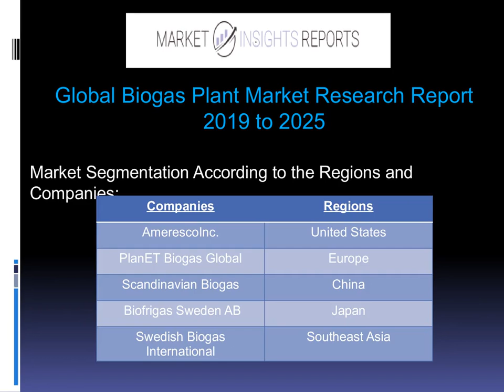Global Biogas Plant Market Research Report 2019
GLOBAL BIOGAS PLANT MARKET SIZE, STATUS AND FORECAST 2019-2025
studies the latest industry trends, market development aspects, market gains, and industry scenario during the forecast period. The report provides the details related to fundamental overview, development status, latest advancements, market dominance and market dynamics.